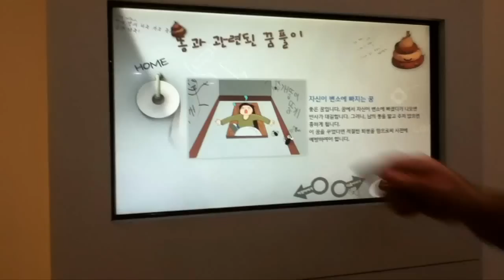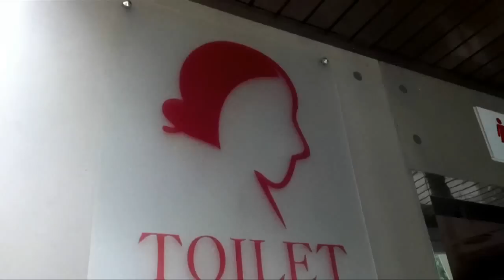Suwon's Toilet House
What to do on a crappy day??  Go to the Toilet House (Museum)!

Suwon's known in Korea for being the place to pop a squat.  Prior to the 1980's public toilets were generally fairly ramshackle and disgusting.  As former mayor of Suwon and the founder of the World Toilet Association, Sim Jae-Duck (aka. Mr. Toilet) helped to make the country a place to sit down and do your business.

Special thanks to my friends for taking me along!